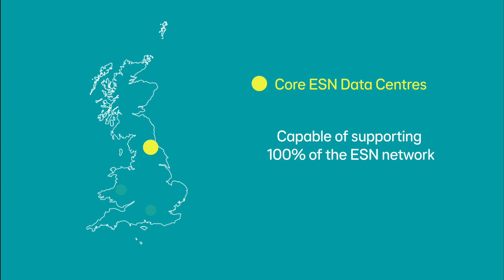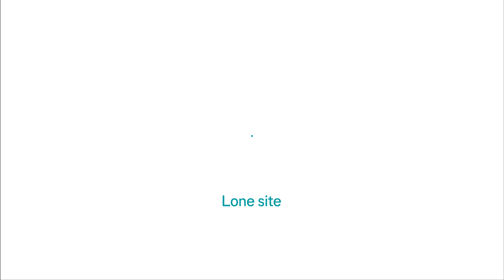EE | Emergency Services Network | A network you can rely on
Learn how the Emergency Services Network (ESN) is built for reliability, featuring resilient data centres, overlapping coverage, satellite backup, and rapid response vehicles to keep emergency services always connected.

EE is proud to be the official mobile services supplier, of the government’s Emergency Services Network (ESN).
We provide secure 4G mobile connectivity for ESN, giving first responders immediate access to life-saving data, images, and information during live situations and emergencies on the frontline across Great Britain.